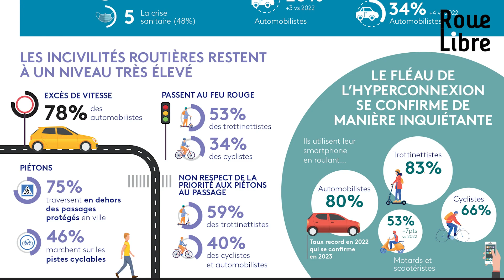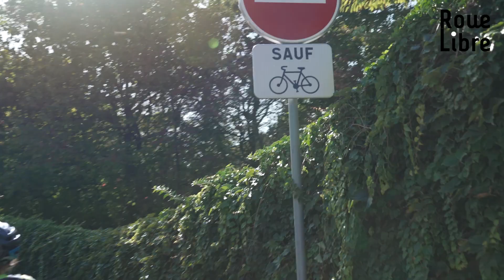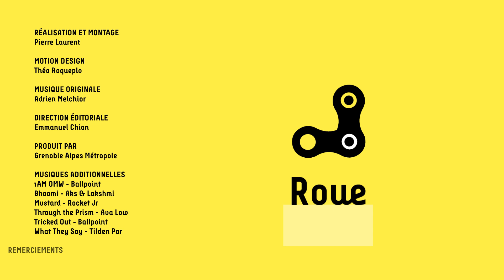Vélos et code de la route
Vous savez faire du vélo, mais connaissez-vous les subtilités du code de la route pour les cyclistes ?

Passer au feu rouge ? Rouler à contresens ? A vélo c’est parfois possible, mais dans des conditions bien précises.

Apprenez en plus dans ce nouveau numéro de Roue Libre, le magazine du vélo dans l’agglo.

Chapitres :

Code de la route et infractions à vélo - 00:00 - 02:00
Le vélo école avec ADTC - Se Déplacer Autrement - 02:01 - 03:32
La signalétique pour les cyclistes - 03:33 - 03:50
Vélo en ville : principaux points d’attention : 03:51 - 05:47